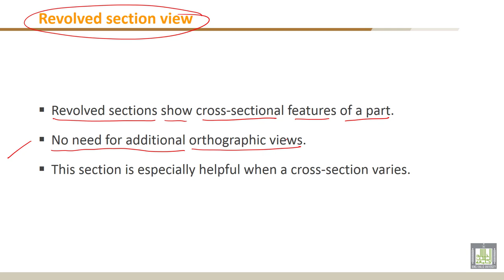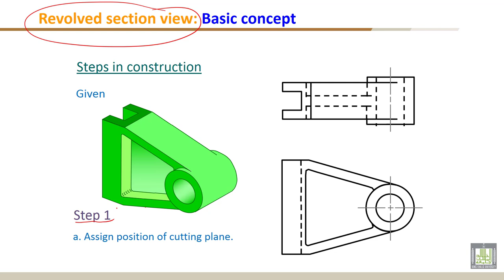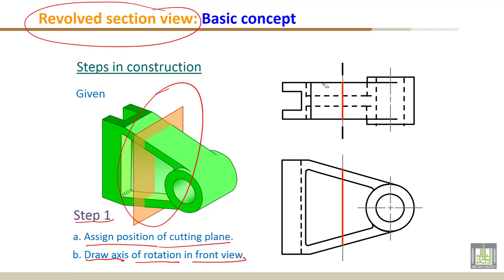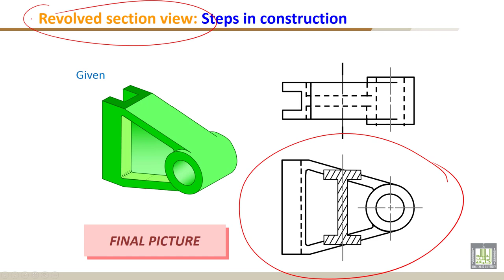Engineering Drawing - 1 | C7-L5 | Revolved section view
Lecture 5 : Revolved section view
- - Basic concept
- - Steps in construction